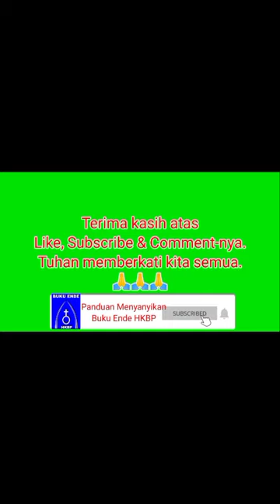BN 219 SIAPA SOBAT YANG SETIA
Siapa sobat yang setia, yang kekal selamanya
Tuhan Yesus sobat kita, yang setia dan benar
Walaupun banyak sahabat dalam dunia yang fana
Semuanya akan sirna, bila tiba ajalnya

Sanak saudara, kerabat, dan kekasih hati pun
Handai tolan dan sahabat, akan meninggalkanmu
Walau sampai di kuburan kita dihantar teman
Akhirnya mereka pulang, mayat pun sendirian

Tapi Yesus pasti ingat sahabat-Nya semua
Jiwa kita pun diingat hingga tiba ajalnya
Meski kita meninggalkan alam dunia yang fana
Nanti kita bersama-Nya dalam Surga yang baka

Musik by Tim Musik Box Gereja